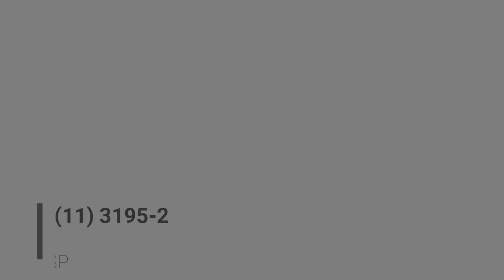NH34951 Apartamento do lado da USP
Apartamento com excelente localização, ótima posição solar, com portaria 24 horas. Salão de festa, quadra poli esportiva, 1 vaga privativa e outra rotativa. Possui 56m² de área útil, 2 entradas, sala, cozinha, 2 quartos, um deles com armários planejados, 2 banheiros, um deles com box até o teto, área de serviço, cozinha planejada. Porta da Sala com moldura interna, sanca em todos os cômodos. Portas camarão na cozinha e em um dos quartos. Encanamentos novos de cobre na área de serviço, cozinha e banheiros. Do lado da USP.